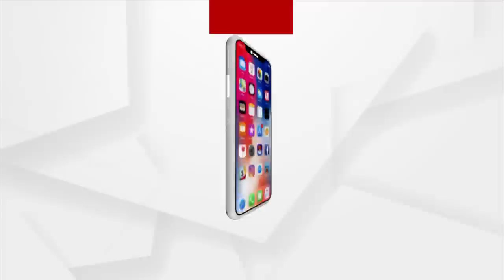Union Cabinet Approves Rs 17,000 Crore PLI 2.0 Scheme For IT Hardware